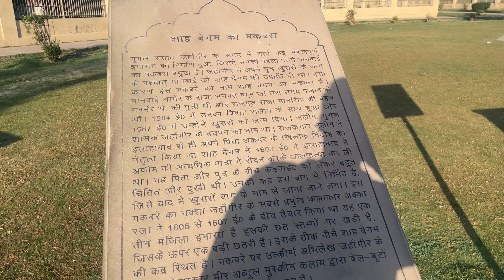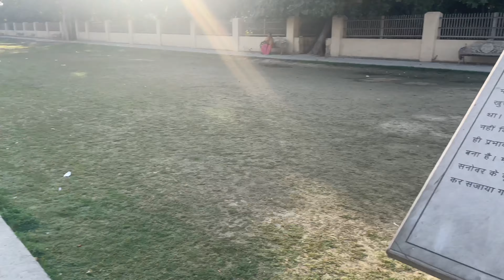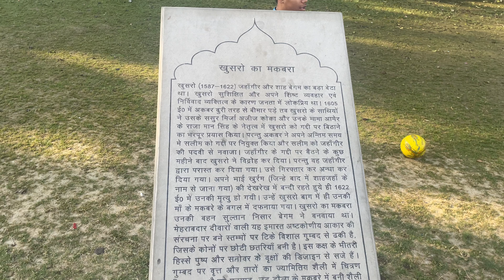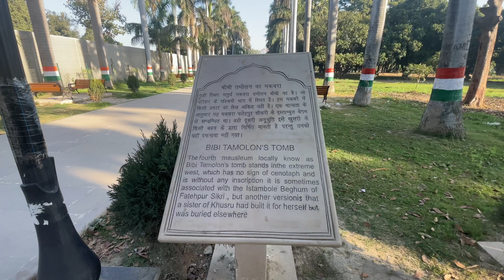Ép-01 PRAYAGRAJ-Triveni Sangam Ka Milan